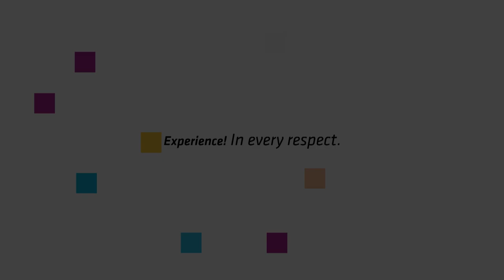Az évad együttese: Győri Balett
A Müpa 2020/21-es évadában az évad együttese a hazai táncművészeti szcéna legendás társulata, a 40 éves Győri Balett lesz.

Ebből az alkalomból Kiss János, a Győri Balett igazgatója és Velekei László, társulat művészeti vezetője mesélt a közönséggel való kapcsolatukról és a következő előadások sokszínűségéről.